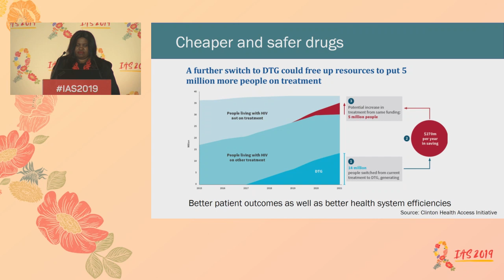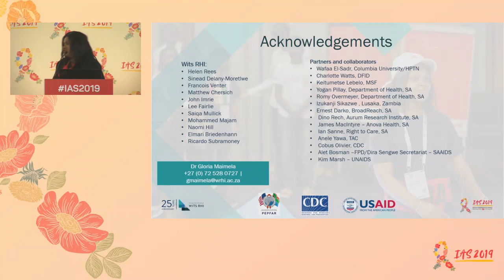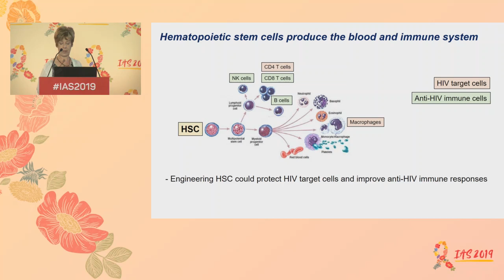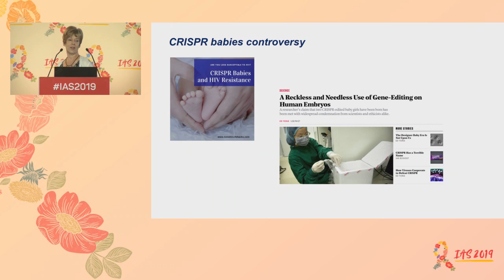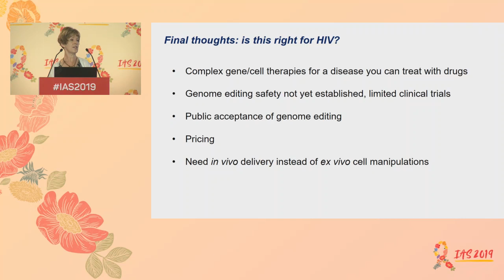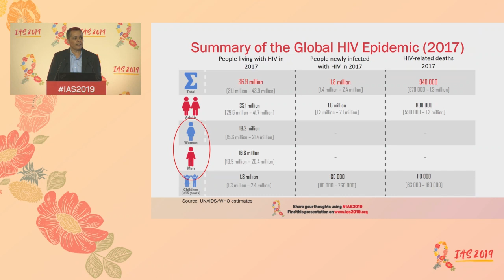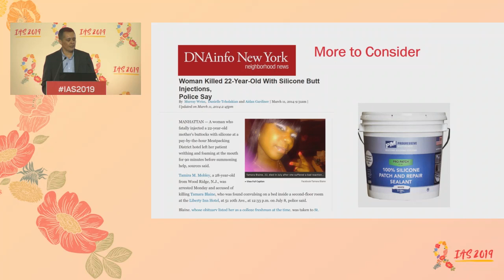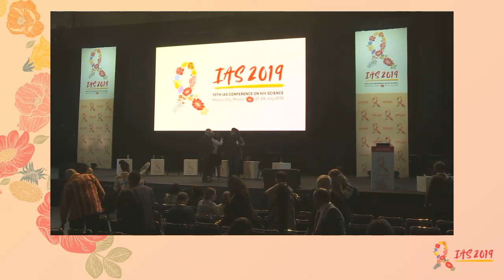Plenary session: Monday 22 July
CO-CHAIRS:
Alessandra Ramos, Instituto Transformar, Brazil
Horacio Salomon, University of Buenos Aires, Argentina

08:45 CIPHER presentation
Anton Pozniak, Chelsea and Westminster Hospital NHS Trust, United Kingdom

08:55 Scaling up treatment in resource-constrained settings: What will it take to achieve the last 90?
Gloria Maimela, Wits RHI, South Africa

09:20 Stem cell and genome editing for HIV cure
Paula Cannon, University of Southern California, United States

09:45 Lost in translation: PrEP implementation and transgender people
Asa Radix, Callen-Lorde Community Health Center, United States